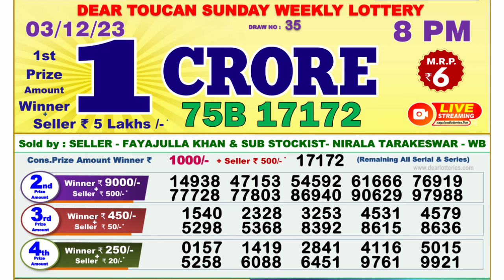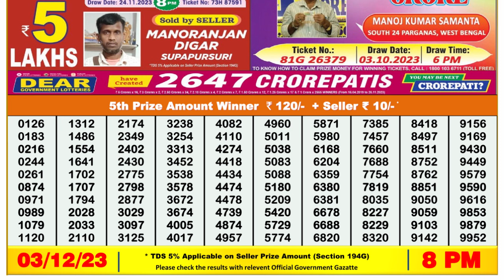🔴Dear Lottery Sambad Live 8pm today 03.12.23 Nagaland State Lottery Result